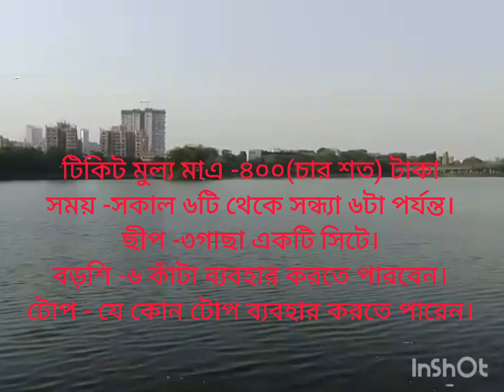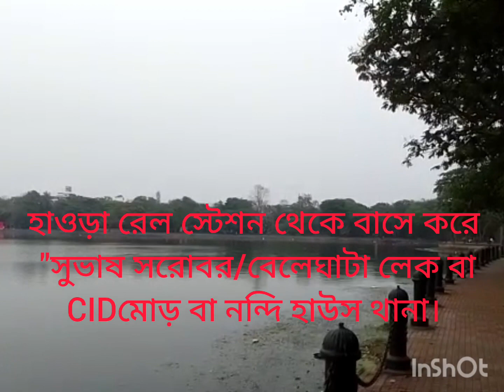সুভাষ সরোবর/ বেলেঘাটা লেকে পাস চালু হচ্ছে। passpukur open. fishing. fishingvideo.GOOD NEWS ANGLERS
ধন্যবাদ সকল মৎস্যশিকারি গনকে এই ভিডিওটা আমার এক দাদা শেয়ার করেছে তাই আমি আপনাদের সাথে শেয়ার করলাম। যদি আপনাদের একটু উপকার হয়।
fishing . fishingvideo . passpukur open. hookfishing .

search enquiry

fishing videos.
Katla fishing ground bait.
Catla special ground bait.
Local fishing videos.
Rohu Fishing bait.
Rui macher top.
Rui macher special top.
River fishing special bait.
fishing videos on youtube.
Catla fishing in river.
Desi village fish catch.
new fishing videos.
fish hunting videos.
Bengal hook fishing.
River fishing tips and techniques.
fishing show's on youtube.
fish catching bangla.
Big fish catching videos.
River fishing in west bengal.
fishing in West bengal.
amazing fishing videos.
Fish catching videos.
rohu fishing videos.
river fishing videos.
amazing fishing videos.
village fishing videos.
Desi fishing videos.
west bengal river fishing videos.
katla fishing videos.
Big rohu fishing videos.
hook fishing videos.
hunting fishing videos.
amazing fishing videos on youtube.
carp fishing videos.
monster rohu fishing videos.
monster Katla fishing videos.
Lake fishing videos.
pass pukur fishing videos.
Indian river fishing videos.
Bengal fishing video's.
Hook knot.  hook bending.
how to tie hook a home.
rohu fishing technique.
rohu fishing hook knot.
mrigal fishing hook knot.
black rohu fishing hook bending.
carp hook knot
how to make tolvasa for fishing.
fishing tips and tricks latest.
Rohu fishing special setup.
Mrigal fishing special setup.
Special fishing set.
rohu. Mrigal. Black rohu.
River special tolvasa.
Rohu fishing special ground bait.
Katla fishing special ground bait.
Mrigal fishing special ground bait.
Katla Special.
Rouh special.
Mrigal special.
River special ground bait.
I prove it this ground bait.
Special ground bait making.
How to prepare river special ground bait.
Special ground bait process at home
Fish bait. katla bait. Rohu bait.
 Mrigal carp fishing bait.
All carp special bait
Fish bait.